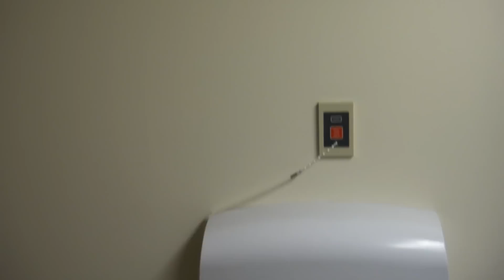095: A small bathroom @ the medical center with a Kohler Kingston toilet.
I have no idea why there's a TV in here...